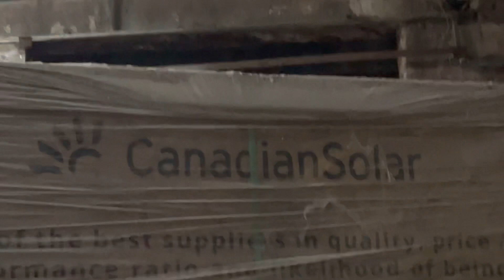Loading 490 watt canadian solar mono perc